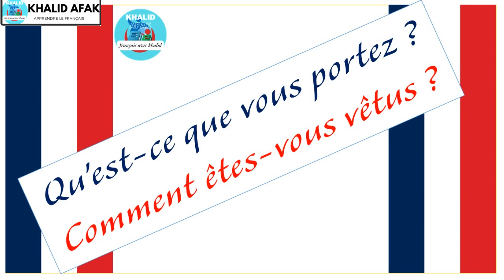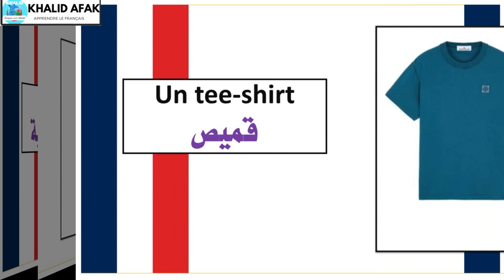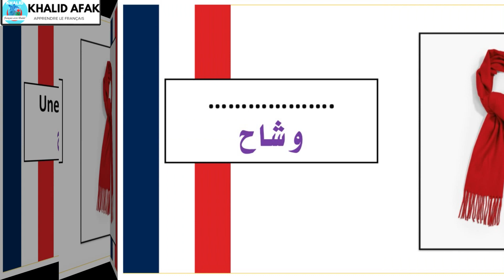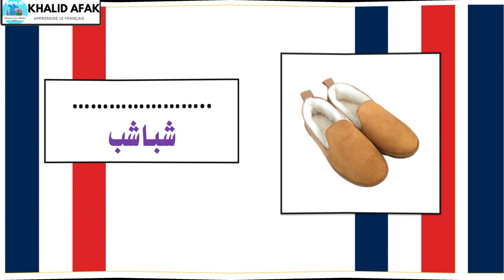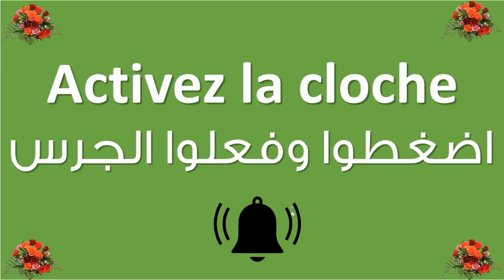Mes premiers pas en français : Le vocabulaire des vêtements 👕👖الملابس بالفرنسية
langue française
français
الفرنسية
تعلم اللغة الفرنسية